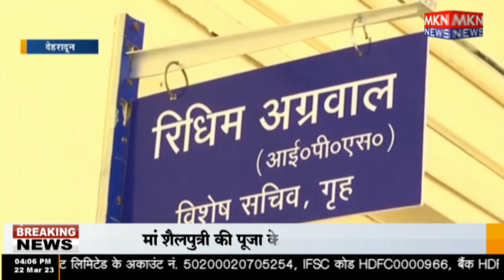देहरादून -कारागारों में निर्धारित संख्या से अधिक कैदियों की संख्या